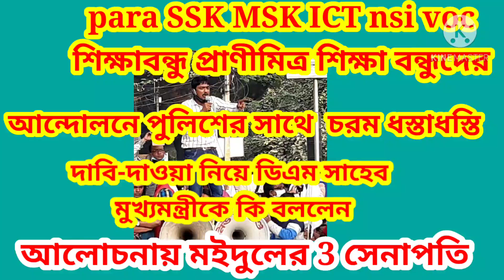paraTSSK MSK ICTvocationalNsi শিক্ষাবন্ধু প্রাণীমিত্র আন্দোলনে মুর্শিদাবাদে ধস্তাধস্তি পুলিশের মইদুল